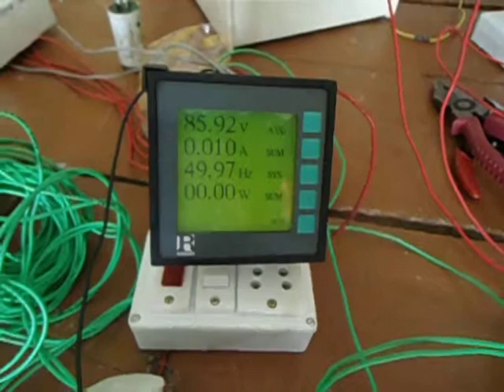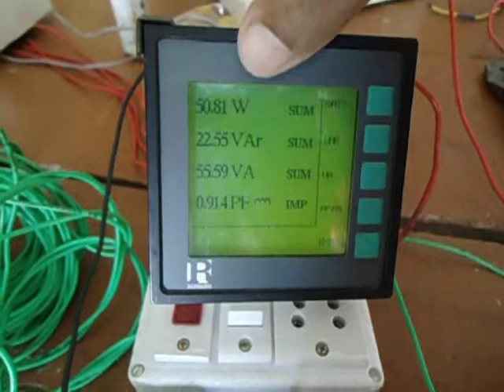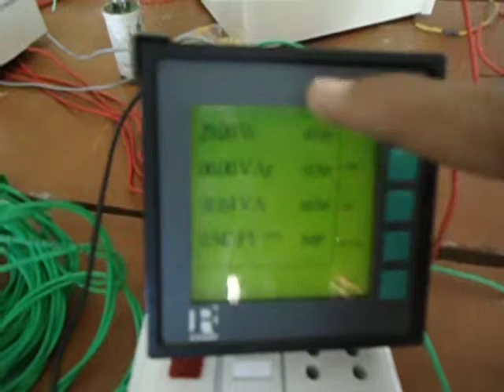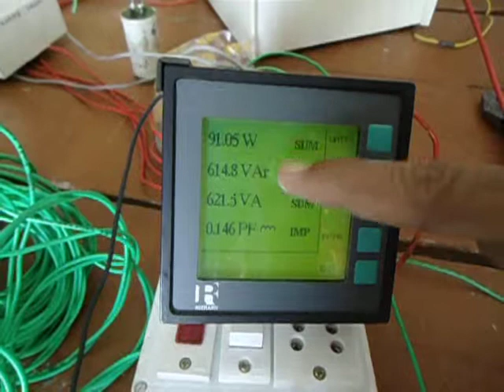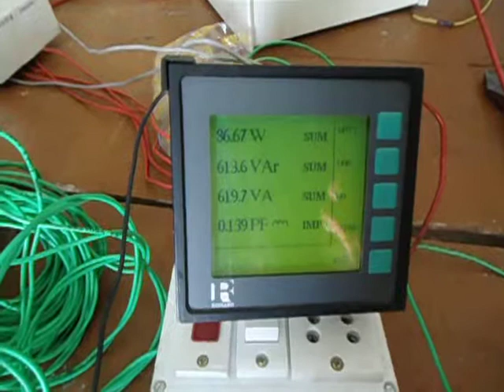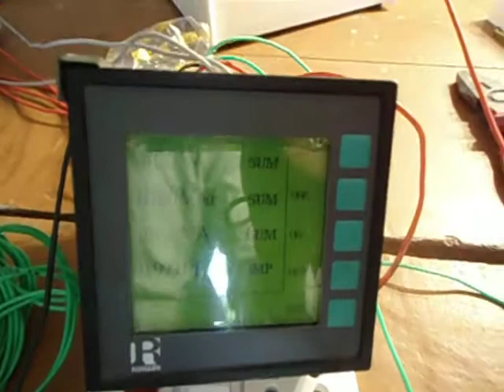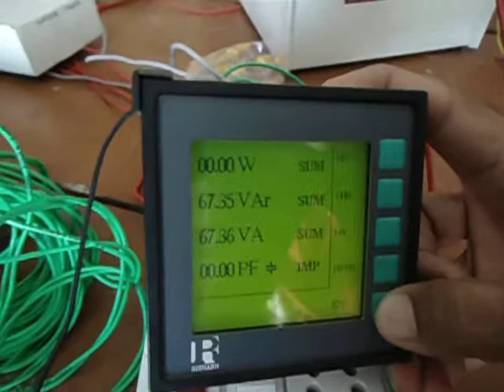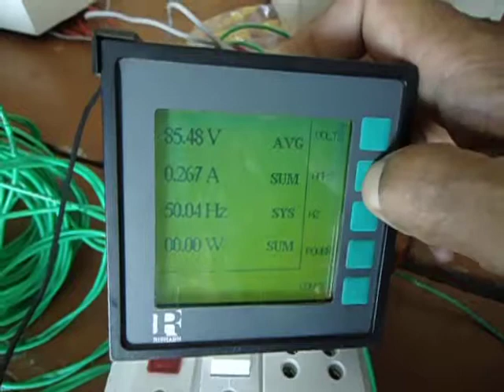1 phase power measurment by CG wattmeter